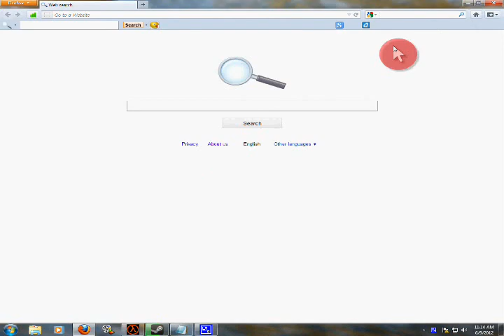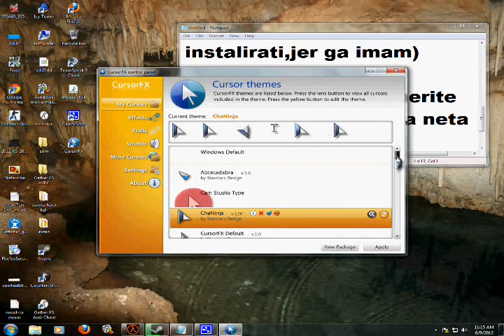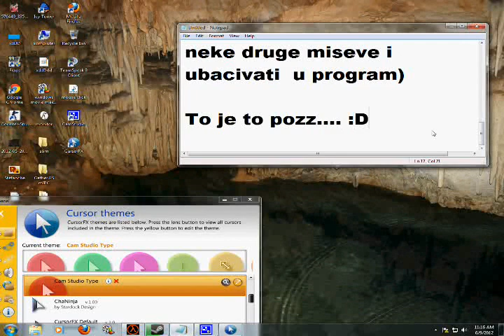Kako promeniti Cursor na racunaru(cursorsFX)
Lako je :D(Pogedaj te snimak da bi videli kako se skida cursorsFX, jer nema LINK za skidanje) ;)